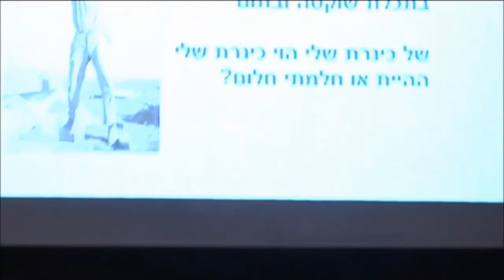יוני נמרי - ואולי (לא היו הדברים מעולם)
מתוך ערב לזכרו של דוידקה נמרי שנערך בשנת 2016 בבית הפלמ"ח.

מילים: רחל
לחן: יהודה שרת